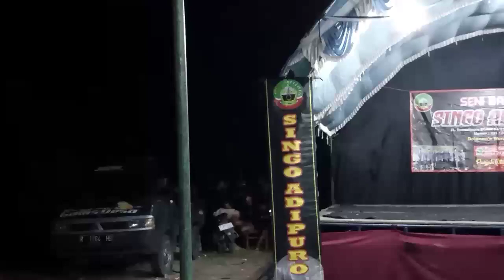Tari Reog Ponorogo Jatilan Hampir Jatuh Barongan Singo Adipuro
Acara Gebyar Pentas Hiburan Seni Barong "SINGO ADIPURO" Pimp.Cak Udin Alamat:Gang KH RIDWAN, Rt.04/01, Kec.Randublatung Kab.Blora, No hp Open Job :(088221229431)

Pentas Memeringati Hari Kemerdekaan Yg Ke 78 Di Desa Boto ,Kec.Randublatung ,Kab.Blora